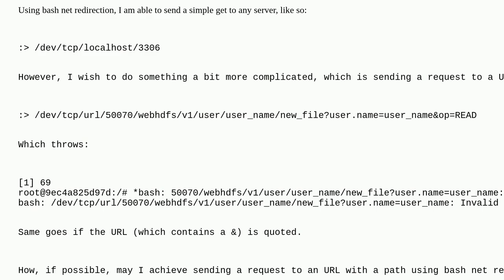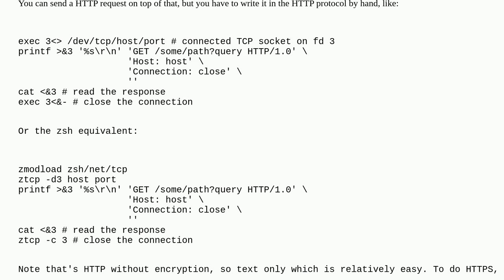Unix: How to send http request using bash net redirection to a URL with a path?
How to send http request using bash net redirection to a URL with a path?

A special thanks goes out to the awesome community

  bash networking